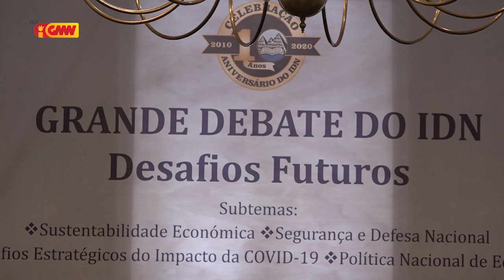IDN organiza GRANDE DEBATE hodi Selebra Ezisténsia IDN ba Tinan 10